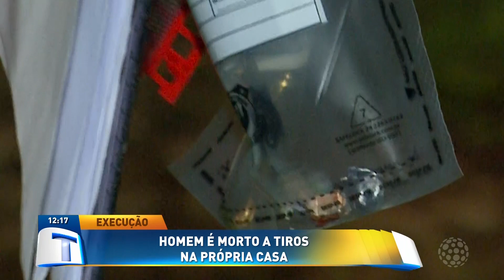Homem é morto a tiros na própria casa no Bela Vista | Tribuna da Massa (31/03/2022)